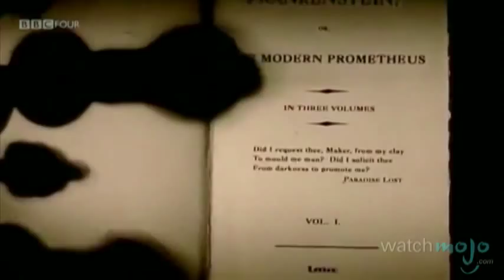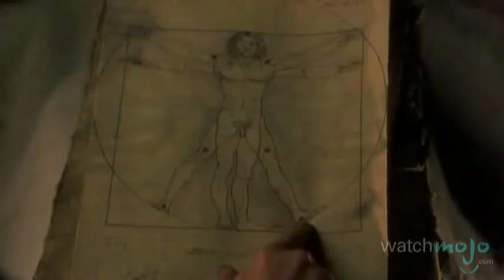Top 10 Notes: Frankenstein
This novel is about a scientist and his monstrous creation.  Welcome to WatchMojo.com, and in this installment of Mojo Notes, we'll be counting down ten things you should know about Mary Shelley's "Frankenstein."

Mojo Notes is a new bonus feature that will help you catch up with classic literature.
Why read when you can watch!